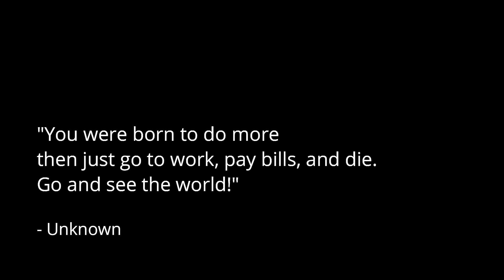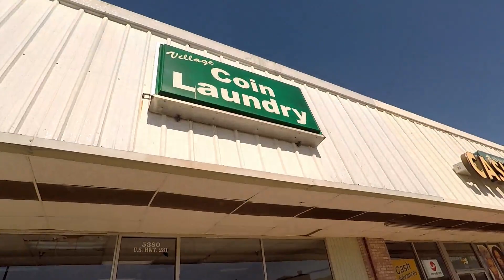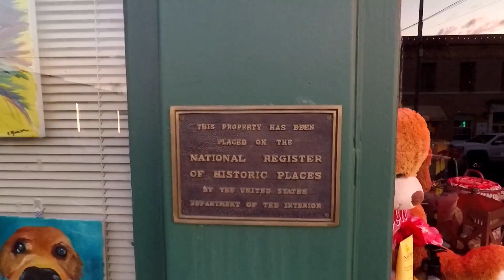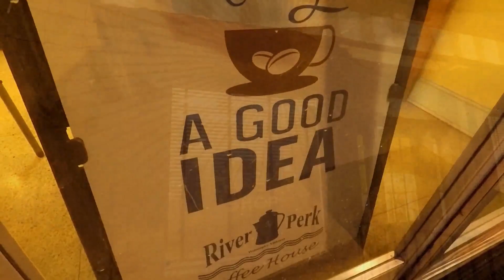RV Life: Exploring Wetumpka, Alabama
Maritimers Chasing The Sun - Season 3 Episode 13

It's 'video release' day!

In this episode, we leave Big Daddy's in Fairhope, Alabama and travel to our next Boondockers Welcome host site in Wetumpka, Alabama. We didn't really do much during this stop...dirty laundry is piling up, so finding a laundromat is the first item on our agenda! Later we walk around downtown Wetumpka. It's a fascinating town, it's like time stood still here!

We are Rob and Sheila of Saint John New Brunswick, recent retirees but longtime RVers.
We are 'snowbirds' because we head south each winter to escape the cold and snow of Atlantic Canada. Follow along as we record our adventures throughout the winter, releasing a new video each week.

Recorded: Feb 27, 2020 - Feb 29, 2020